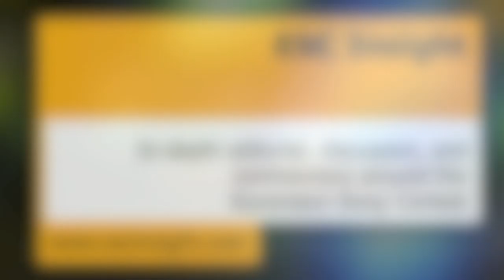Dziesma 2014 (Latvian National Final) Stage Timelapse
Something a little different from Latvia's National Final (Dziesma 2014) as we take a small motion sensing camera and put it at the very front of the stage. Three hours of show in three minutes - that's just enough time to bake a cake...